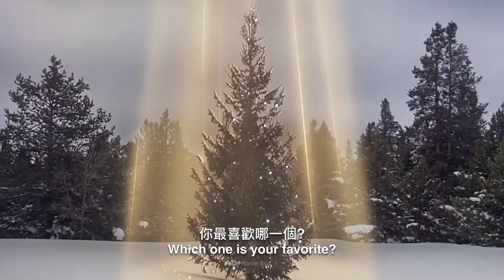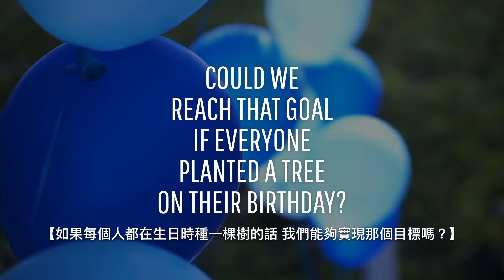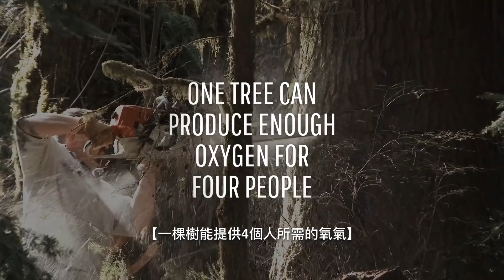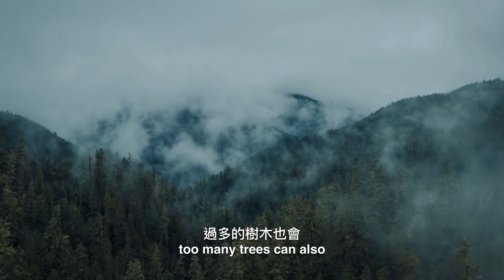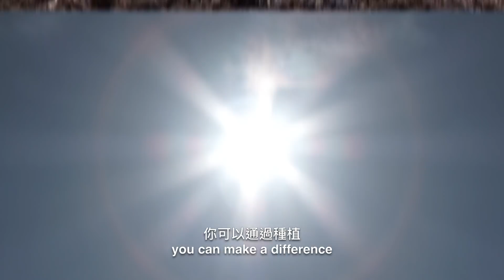如果每個人在生日時都種一棵樹？| 大膽科學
世界上有6萬多種不同類型的樹木，你最喜歡哪一種？請好好記住它，因為它可能不會存在太久！雖然世界上估計有3萬億棵樹，但我們每分鐘會損失相當於27個足球場大小的樹木。如果每個人在生日時都種一棵樹，會發生什麼呢？